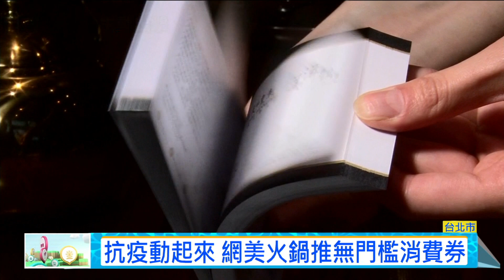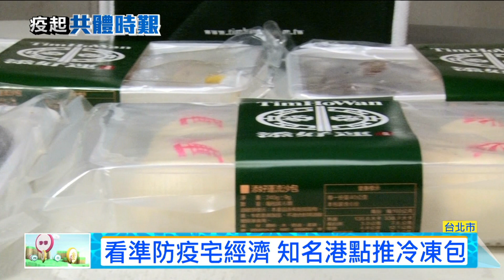吃多少送多少 餐飲推消費券穩業績2020418【年代小確幸】PART12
1.防疫美食!首創"黑蒜"熬製牛肉麵湯頭
這個禮拜，全民都很振奮，因為努力的很久，台灣的疫情總換有趨緩的，指揮官陳時中一方面稱讚大家防疫做得好，一方面也提醒大家，還是不能鬆懈，所以我們繼續帶你提升免疫力，新莊有一間牛肉麵店，研發全台首創的黑蒜湯底，透過七小時的熬煮，讓牛肉面不再只有，清燉跟紅燒，有饕客耳特地從新竹專程北上嚐鮮。

2.疫情延燒客腰斬 15年咖啡店"暫歇2門市"止血
台北市民生社區的富錦街，原本是下午茶的熱門地段，最近許多店家卻關了，包含電視劇的合作廠商也收攤，同一時間也連鎖咖啡廳業者宣布，在北市鬧區的5間分店要暫關2間，業者說，是迫不得已做出的決定。

3.影城"疫"起拚!推促銷優惠.卡通人物桶搶客
真的不是只有餐飲業者很慘，電影業也因為疫情蕭條，過去搭配電影，影城業者時常推出造型爆米花桶來吸引民眾，這回儘管推出經典卡通人物造型，卻沒有過去的效果，有業者大打促銷，推出一日399元看到飽來搶客。

4.走遍全世界拍婚紗! 南投情侶遇疫情無奈喊卡
疫情也打亂了許多民眾的計畫，南投有一對情侶，去年三月從台灣出發，準備花兩年的時間環遊世界，第一年玩遍了歐亞非，冰島鑽石海灘，印度泰姬陵，以色列的死海都有他們的足跡，沒想到隨後爆發疫情，他們只能先飛回台灣，按照規定居家檢疫，但他們說，環遊世界的夢想不會改變，等疫情結束後，將會再次踏上旅程。

5.防疫旅館曝光 為居家檢疫住客打造溫暖家
為了讓民眾可以做好居家隔離和簡易，許多旅館紛紛加入防疫旅館行列。在台北市的防疫旅館，入住對象只限"居家檢疫旅客"，不收居家隔離者與散客。而最新加入的一家平價商務旅館，過往很受到觀光客歡迎，總經理徐舒涵帶領員工，秉持嚴謹與暖心做防疫旅館，每個細節滴水不漏，要讓民眾知道"我防疫 我驕傲"。

6.3天2度"零確診"! 飯店點燈賀 餐飲推優惠
台灣在三天內，兩度零確診，從北到南不少飯店點燈祝賀，還有手搖飲業者推出優惠，名字與「加零」同音，就免費招待一杯，身分證最後一碼是零，也有優惠價。

7.成大研發1秒判讀肺炎X光片 國旗榮登WHO官網
就在各國呼籲讓台灣加入WHO之際，中華民國國旗已經率先登上了WHO的活動網頁，因為我們又有厲害的研究，成大研究團隊研發了一套人工智慧，不到一秒的時間，就能判讀病患的肺部X光片，是否具有武漢肺炎的病兆，成大以這套系統參加由WHO舉辦的防疫大賽，在一千多個隊伍中脫穎而出，中華民國國旗也因此登上了WHO的官網，讓團隊感到十分得驕傲。

8.把關自我健康 簡單材料DIY額溫槍
防疫階段，量體溫已經是變成一個很重要的任務，額溫槍也甚至一度出現缺貨狀況，今天我們就來教大家，做出專屬自己的額溫槍，從組裝材料到寫簡單程式，在家就能輕鬆上手。

9.顏色無性別之分 口罩廠預告:"櫻花粉"來了!
防疫期間，我們的指揮中心不只要守在第一線，還要趁機給大家上性別平等教育，起因是有男童怕被笑，不想帶粉色口罩上學，事件曝光後，陳時中帶頭，政府官員紛紛戴上粉色口罩，強調不要把顏色貼標籤，因此這段時間粉色風潮大爆發，口罩大廠中衛，也PO文邀男性秀出自己的粉紅配件，也決定要量產十萬片櫻花粉口罩。

10.疫情燒演出全砍損千萬 演員改當斜槓青年餬口
受到疫情影響，劇團演出紛紛喊卡，演員只能兼職苦撐，有的做快遞外送，有的還去做高空洗牆，紙風車及綠光劇團預估損失高達6500萬，如果情況沒能好轉，最多也只能撐到12月底，故事工廠劇團說，上半年損失將近1500萬，中央緊急推出紓困方案，來幫助藝文產業。

11.不怕疫情來亂! 劇場演員轉型當網紅
這段時間對劇場演員來說，根本是生存戰。紙風車劇團決定舉辦劇場人專屬的線上創意大賽，每週選出最佳影片送上3千元獎金，一方面要鼓勵劇場人不要放棄，另一頭，也能透過網路，帶給大家和舞台上一樣的歡笑，其實透過這些影片可以發現，劇場演員各個身懷絕技。

12.吃多少送多少 餐飲推消費券穩業績
不少餐飲業者受到疫情衝擊，紛紛想出辦法來穩住業績。網美火鍋店就喊出吃多少送多少的優惠，等於是變相的買一送一。另外的知名港點，也推出振興券，只要是同集團的餐廳，都能跨品牌使用。

13.小英臉書賀"世界首轟" 鄭鎧文感謝防疫人員
中華職棒獨步全球，在防疫期間閉門開賽，而第一場統一獅出戰中信兄弟的賽事中，統一獅的鄭鎧文面對洋投米蘭達，敲出賽季第一支全壘打，更是世界首轟，蔡總統在臉書PO文祝賀，對此鄭鎧文也錄影片回應，感謝總統肯定，也感謝防疫人員辛勞，中華職棒才能領先全球開打。

14.阪神虎再傳確診! 日職停賽恐損失1520億
但跟台灣相比，日本的球迷和選手就沒那麼幸運，日本疫情還在燒，日本職棒開季遙遙無期，球團為了讓球迷在疫情期間不孤單，特別節錄小球迷和球星傳接球的畫面，日本大學教授分析，日職今年球季中斷，將會造成台幣1520億的損失。

15.日本又出包!搞混2人檢體 害家人見嘸死者
日本疫情已經夠慘了，卻還一直有出包的消息，之前愛知縣的病毒檢測失誤，導致24人被誤判為陽性，不料神奈川縣再度傳出類似事件，兩名檢測對象的檢體遭到搞混，導致一名被誤認為陽性的患者，沒能見到家屬最後一面。而在東京都，很多醫院擔心發生院內感染，拒絕收治疑似感染者，有一名高齡患者，被110間醫療機構拒絕後，才找到醫院。

16.不畏疫情展店 阿拉伯王子餐廳插旗信義區
疫情衝擊，各大飲食業者紛紛歇業或調整人力，不過人稱阿拉伯王子的林育達沒有因為疫情延緩展店腳步，他旗下餐廳選擇逆境入市，正面迎戰防疫在信義區頂級百貨展店，推出下午茶與活動包廂，讓客人在用餐的時候可以分流或是獨立用餐，增加外食的信心。

17.3親友接連染疫亡! 瑪丹娜哽咽訴說心痛
武漢肺炎在美國持續擴散，流行天后瑪丹娜透露，身邊有3名親友在24小時內不幸染疫病逝，讓她相當痛心表示「如果疼痛有分10個等級，那我現在就是第10級。」

下載【年代電視】APP：
iOS平台：